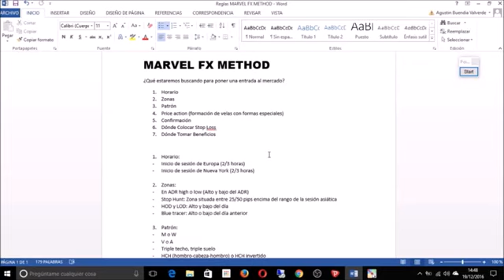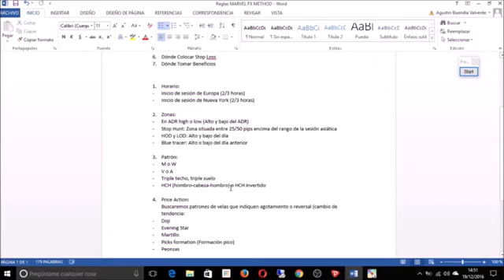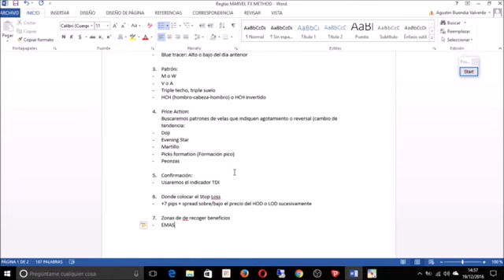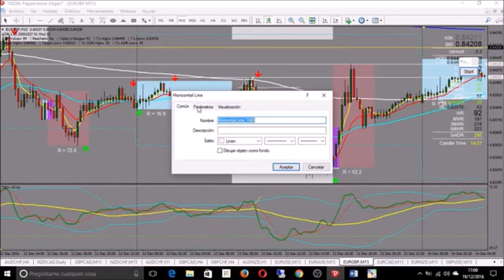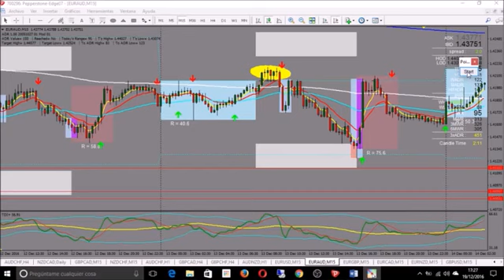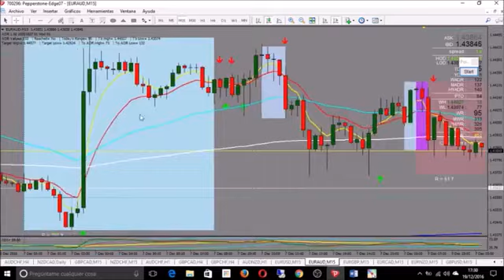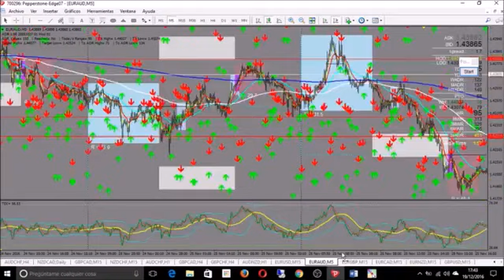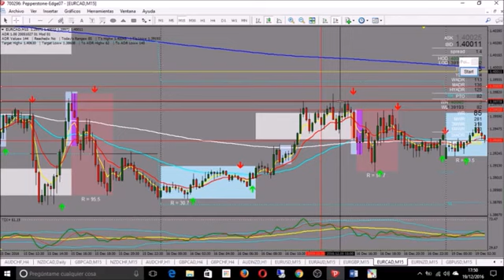Marvel Forex Method Parte practica 1